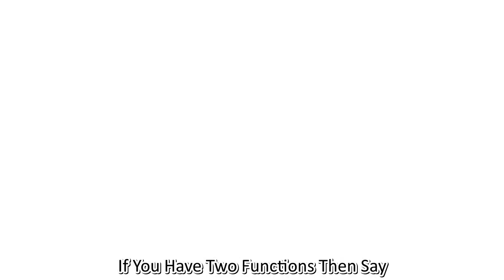Integrate It That Way - Backstreet Boys Parody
An inspirational story of 3 students who struggle with math and their identity until they come together to discover their path through life with music.

Credits
Filming by Kaleb
Lyrics by Davis, Jacob, and Ryan
Vocals by Davis and Jacob
Video acting by Davis, Jacob, Ryan, Kaleb, and Jake 2
Editing by Davis and Jacob
Original video by the Backstreet Boys

Lyrics
Target 1: To find an antiderivative using integration by parts
product rule was breezy
integrals are less easy
listen, when I plea
I want it u v
so do, integration, by parts
sub variables to start
derive u
integrate dv too
tell me why (student raises hand)
it makes it easier to do
tell me how
know ultraviolet voodoo
tell me when
if you have two functions-then say
I want the parts way

Target 2: To use u-substitution to evaluate indefinite and definite integrals
u sub, is done when
outside a function
you can find, the derivative
of the inner function
tell me how
replace the inside with u
tell me how
derive to find your du
tell me how
back in the integral you see
solve and add a plus c
now I can see that we have missed the bounds
not the way that it’s meant to be, yeah
set both the bounds
in terms of u
can you integrate for me

Target 3: To find derivatives of inverse trig functions
hang on what is this?
how can I solve this?
with trig (with trig with trig with trig)
put x in for theta
trig never should’ve been
square the trig you subbed in
simplify with trig identities
integrate, add your plus C’s
tell me how
replace theta with triangles
tell me why
I’m getting rid of angles

trig and calc were ever made a pair
pre calc was more fair
tell me why
integration is a headache
calculus was  a mistake
tell me why
my calc grade is looking grey
integrate it that way
so integrate it that way